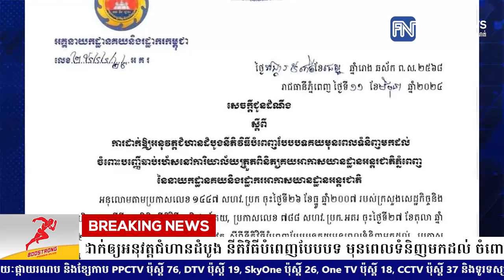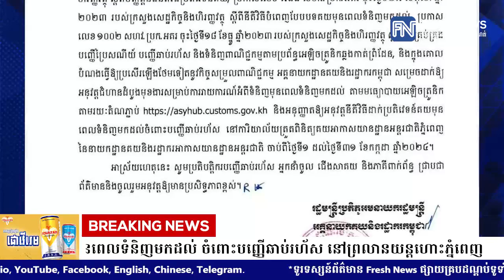គយដាក់ឲ្យអនុវត្តជំហានដំបូង នីតិវិធីបំពេញបែបបទ មុនពេលទំនិញមកដល់ ចំពោះបញ្ញើឆាប់រហ័ស.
គយដាក់ឲ្យអនុវត្តជំហានដំបូង នីតិវិធីបំពេញបែបបទ មុនពេលទំនិញមកដល់ ចំពោះបញ្ញើឆាប់រហ័ស នៅព្រលានយន្តហោះភ្នំពេញ
* រាយការណ៍ដោយ កញ្ញា  យឹម ចាន់ស្រីវីន និងកញ្ញា កេត សត្យា